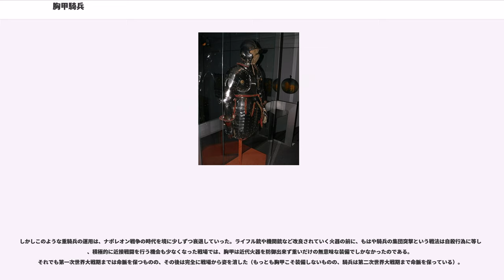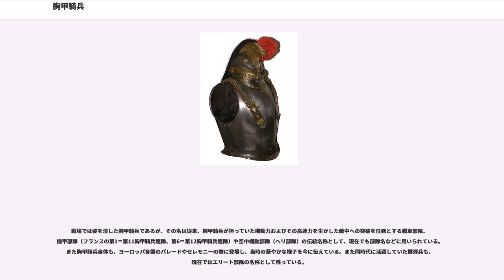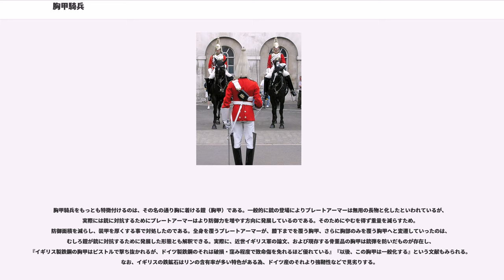胸甲騎兵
胸甲騎兵（きょうこうきへい、、）は、近世ヨーロッパにおける騎兵の区分の一つで、重騎兵の一種である。または、騎兵科の兵職の一つである。

古代から中世にかけて騎兵の主要な武器は常に槍であった。槍を装備した騎兵たちの突撃は高い攻撃力を誇り、戦場の花形として活躍していた。
しかし、15世紀以降に歩兵が火器の発達によって強力な火力を手に入れ、パイク兵との混合陣形を組むようになると、それまでヨーロッパの軍隊の主力であった騎士と呼ばれる槍騎兵は、その重要性を急速に失うこととなった。これに代わって登場したのが、火器と刀剣類で武装した新しい様式の騎兵である。

16世紀にはドイツでまたはSchwarze Reiter（黒騎兵）と呼ばれる短銃騎兵が普及した。17世紀には、ヨーロッパの戦場ではポーランドやハンガリーを除き、騎兵槍はほとんど使われなくなっていた。ただし18世紀になるとポーランドやロシア、ハンガリーなどで槍騎兵が復活していく。これは、騎兵が槍を装備しなくなったため、騎兵の突撃に対処するために考えられた歩兵の陣形が必要なくなり、銃を持つ歩兵が一斉射撃できるように横列隊形が主流になったためと考えられる。

1618年、三十年戦争開始当時の西ヨーロッパの騎兵は、乗馬歩兵たる竜騎兵を除いて胸甲騎兵と火縄銃騎兵の2つに分類できた。

17世紀に入ると板金鎧をつけた騎兵は姿を消し、17世紀の戦場で用いられたのはほとんどが半甲冑だった。半甲冑もやがては衰退して、17世紀半ばごろには胸当てと兜を残すのみとなった。三十年戦争においてのスウェーデン軍の主力は、鎧を鉄兜と背当て・胸当てのみに軽量化し、重い騎兵用小銃の代わりに拳銃と剣で武装した軽装騎兵であった。これを攻撃騎兵（用法としての重騎兵のこと）として戦争を勝ち抜くと、各国もこぞってこれに倣った。敵に至近距離まで接近し、拳銃の火力を最大限まで引き出すスウェーデン軍の騎兵の前では、胸甲騎兵の重い甲冑も役には立たなかったのである。スウェーデン軍はさらに徹底して最低限の鎧と拳銃すら廃し、皮革製コートとサーベルのみを装備して抜刀突撃のみを行った騎兵も存在した。17世紀の騎兵が甲冑の下に着用したバフコートと呼ばれる皮革製コートはそれだけでも刀剣類に対してある程度の防御効果があり、スウェーデン軍にはこれのみを防御の頼りとして突撃した騎兵もいた。

近代軍隊の父として知られる太陽王ルイ14世は、このスウェーデン式の騎兵をさらに発展させ、従来の重騎兵（ここでは後述の半甲冑を身に着けた胸甲騎兵を指す）を廃止し、近代的な騎兵隊を創設した。それ以降、ヨーロッパ各国でもフランス式の近代軍隊が組織されてゆき、胸甲騎兵の胸甲も以前の半甲冑から、より簡素な背当てと胸当てだけの鎧の名称に変化していった。

ナポレオン戦争では、ナポレオン・ボナパルト率いるフランス軍が騎兵による集団突撃を重視したため、胸甲騎兵は他の重騎兵とともに戦場の花形となったのである。フランス軍の胸甲騎兵はナポレオン時代最強の騎兵であり、アイラウやボロジノの戦いでその真価を見せつけた。これらの重騎兵は一般には予備兵として後方で温存され、会戦の勝敗を決する、ここぞという時に投入された。彼らは直刀型のサーベルを持って突撃した。一対のピストルやカービン銃も身に着けていたが、ほとんどの胸甲騎兵はすぐにカービン銃を持たなくなった。そして、銃弾による攻撃や敵騎兵からのサーベルや槍による攻撃に対して、兜や胸甲は非常に有効な働きをした。

しかしこのような重騎兵の運用は、ナポレオン戦争の時代を境に少しずつ衰退していった。ライフル銃や機関銃など改良されていく火器の前に、もはや騎兵の集団突撃という戦法は自殺行為に等しく、積極的に近接戦闘を行う機会も少なくなった戦場では、胸甲は近代火器を防御出来ず重いだけの無意味な装備でしかなかったのである。それでも第一次世界大戦期までは命脈を保つものの、その後は完全に戦場から姿を消した（もっとも胸甲こそ装備しないものの、騎兵は第二次世界大戦期まで命脈を保っている）。

戦場では姿を消した胸甲騎兵であるが、その名は従来、胸甲騎兵が担っていた機動力およびその高速力を生かした敵中への突破を任務とする戦車部隊、機甲部隊（フランスの第1＝第11胸甲騎兵連隊、第6＝第12胸甲騎兵連隊）や空中機動部隊（ヘリ部隊）の伝統名称として、現在でも部隊名などに用いられている。また胸甲騎兵自体も、ヨーロッパ各国のパレードやセレモニーの際に登場し、当時の華やかな様子を今に伝えている。また同時代に活躍してい...